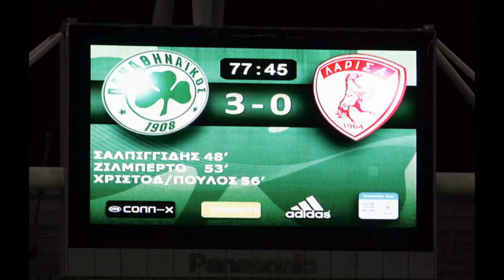25η Παναθηναϊκός-ΑΕΛ 3-0 2008-09 Εικόνες